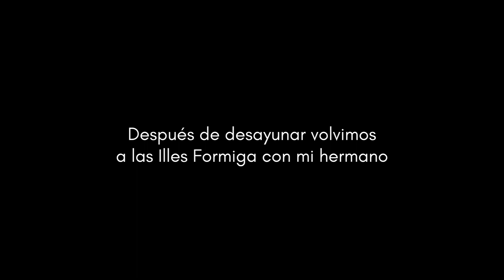Costa Brava - Un día con @axelblanch en Calella de Palafrugell | Blue Banana Vlogs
Esta vez os traemos un día de verano con uno de nuestros creators @axelblanch en Calella de Palagrugell, en la Costa Brava.

Amanecer en Islas Formigues, barco con amigos, surf y buceo bajo cuevas junto a Axel Blanch y sus amigos, ¡no te lo pierdas!

También puedes echar un ojo en nuestra web a las guías de las rutas que hacemos y descubrir un poco más sobre nosotros.